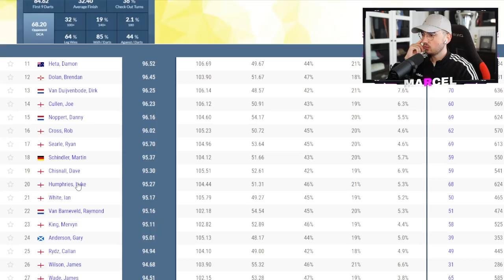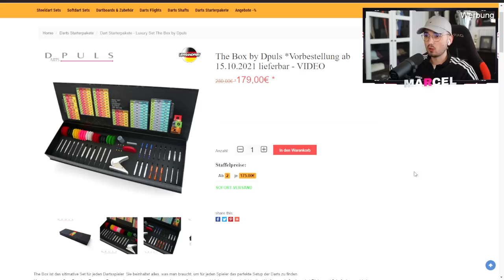DARTS: Reaktion auf den NEUEN Martin Schindler🎯